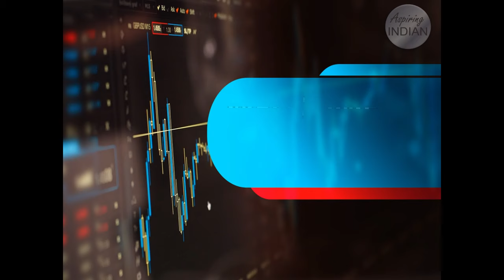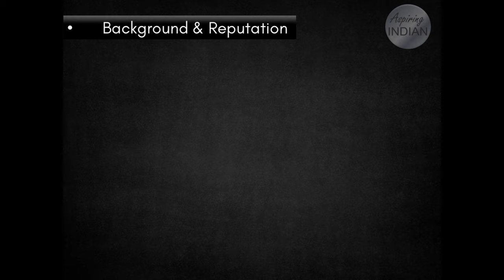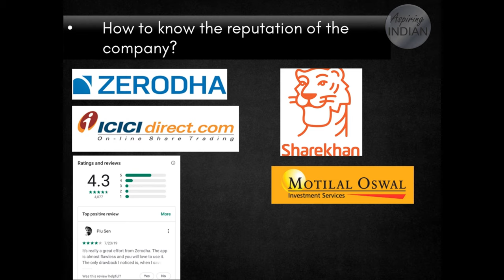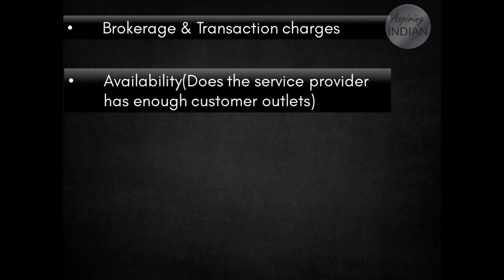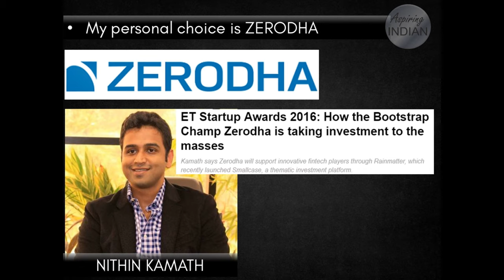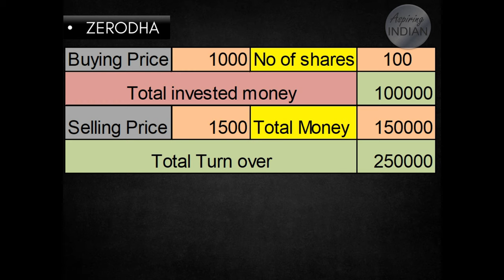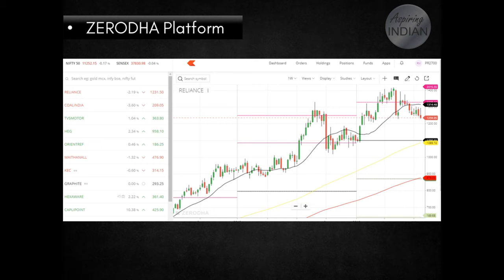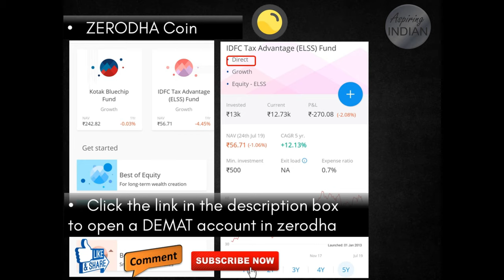ಯಾವ DEMAT ಅಕೌಂಟ್ ಒಳ್ಳೇದು? - Best stock broker for beginners in india-Best demat account in India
Want to open your DEMAT account in ZERODHA? Click the link below open your DEMAT account in ZERODHA
Want to open your DEMAT account in UPSTOX? Click the link below open your DEMAT account in UPSTOX
Before choosing a particular stock broker, there are certain check points which needs to be looked upon. This video explains about those check points. Here to be more precise my personal choice is Zerodha and i have given all necessary information to justify why it is the best Service provider in India.